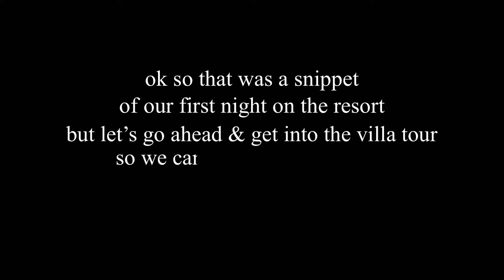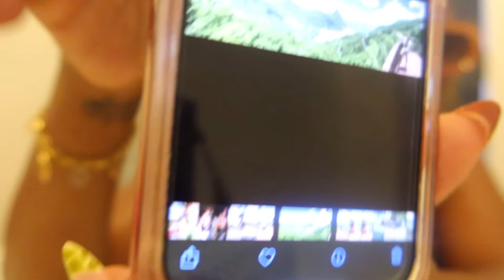TRAVEL VLOG| Come w/ Me to Saint Lucia, Windjammer Resort Villa Tour |BEING KIYANA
What’s Up Everybody! Welcome back to another vlog except this time it’s a travelvlog to saintlucia Hope you enjoy!!